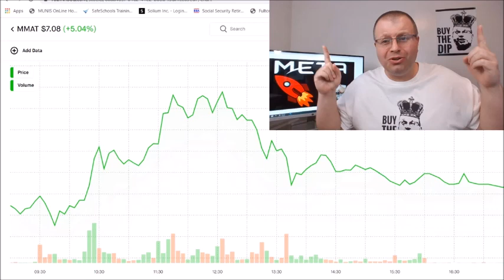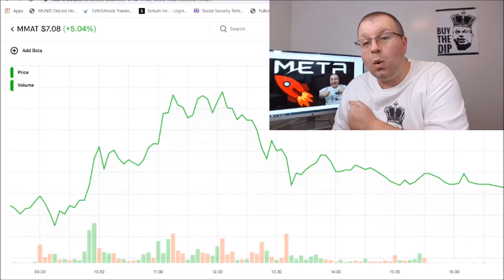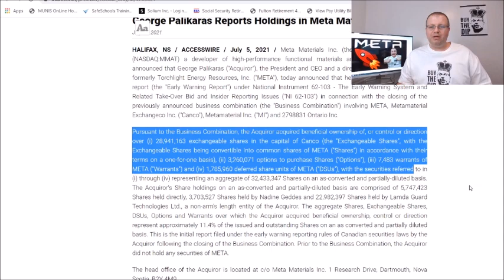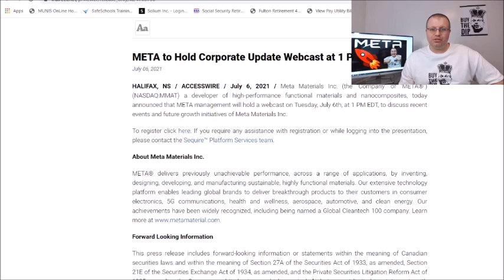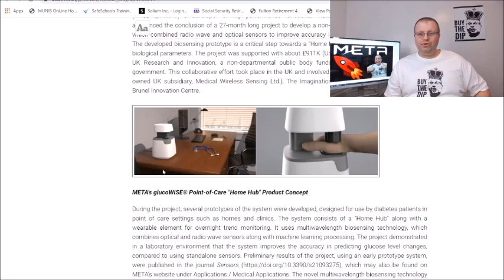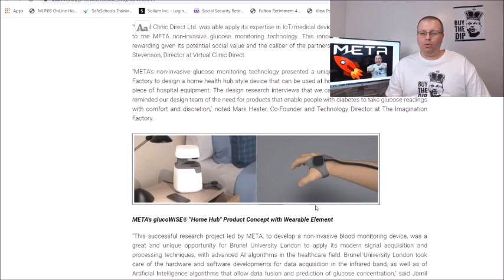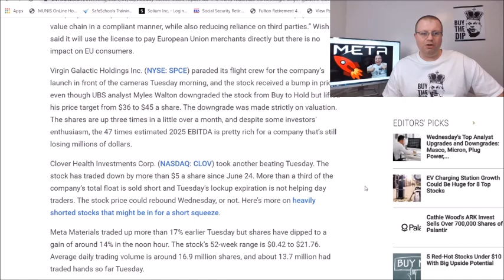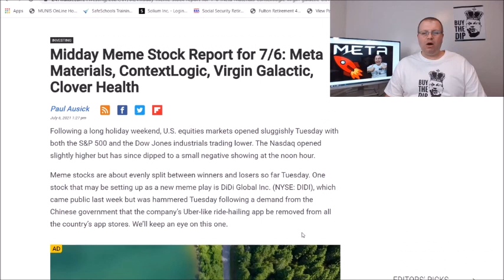META MMAT AND TRCH HUGE UPDATES TODAY | ROBINHOOD INVESTING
META MMAT AND TRCH HUGE UPDATES TODAY | CEO OWNS 28 MILLION SHARES OF META | ROBINHOOD INVESTING